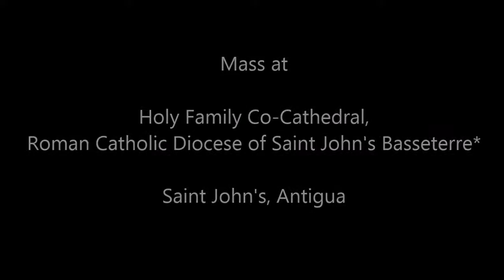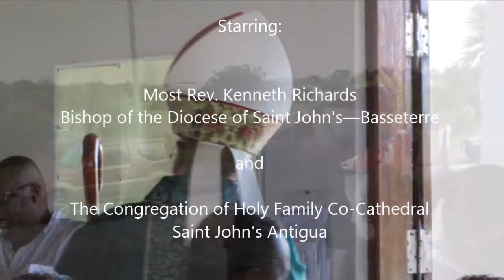Mass in Antigua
Holy Family Cathedral is the main cathedral of the Roman Catholic Diocese of St. John's-Basseterre and is located in the city of St.John's in Antigua and Barbuda.  Mass on Sunday, November 8, 2015.